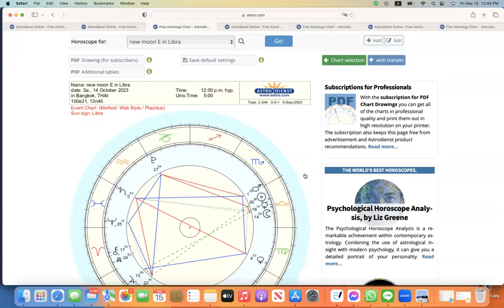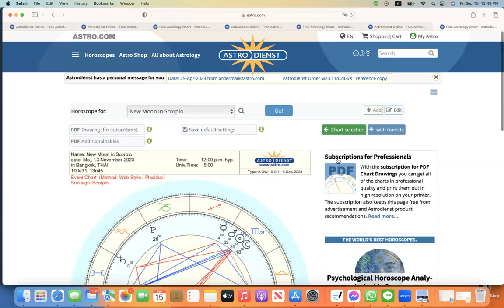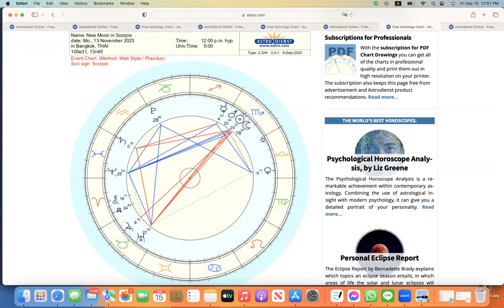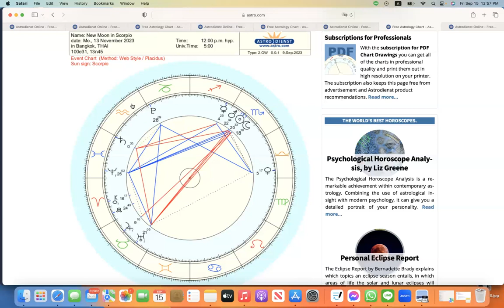ดูดวงโหราศาสตร์ตะวันตกราศีสิงห์ เดือนตุลาคม พฤศจิกายน 2566